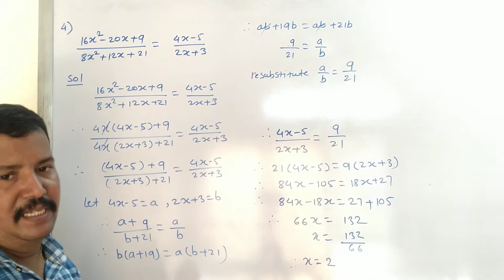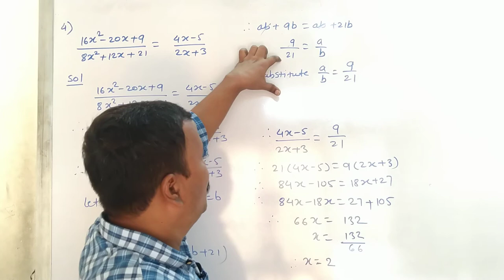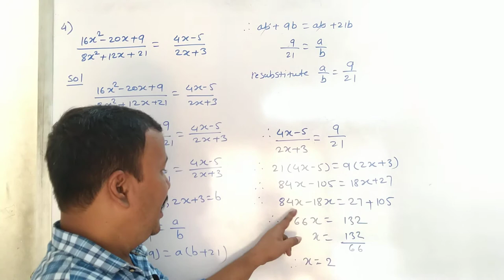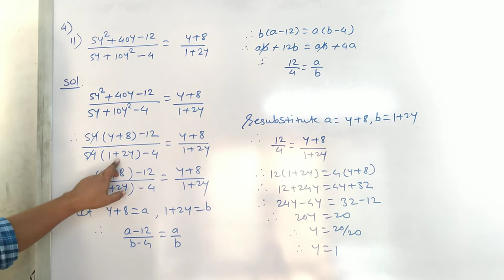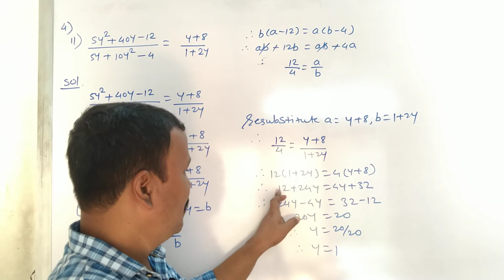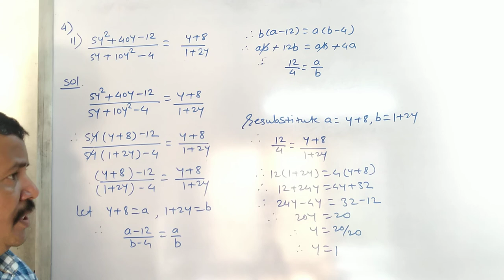Class 9th | SSC | Maths 1 | Chap 4 | Ratio and Proportion | Ex 4.4 | Q4